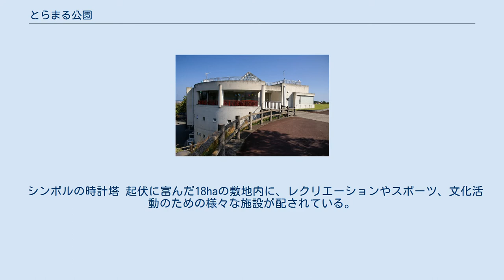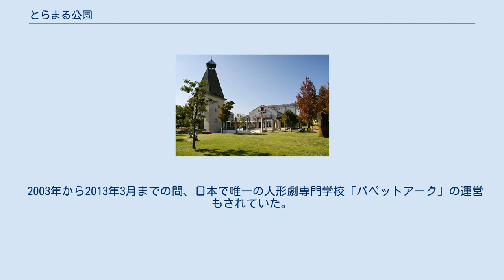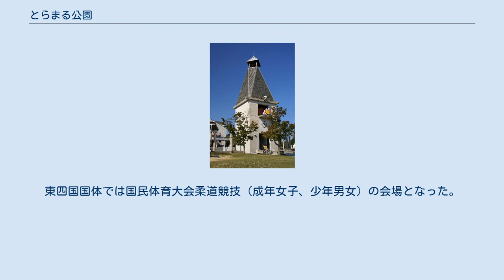とらまる公園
とらまる公園（とらまるこうえん）は、香川県東かがわ市にある総合運動公園。
名称は公園が名峰虎丸山を望む丘陵に展開することから命名された。
公園テーマは、『光と水と緑あふれる健康運動公園』。
園内の「とらまるパペットランド」は日本の人形劇のメッカとして知られる。
 シンボルの時計塔 起伏に富んだ18haの敷地内に、レクリエーションやスポーツ、文化活動のための様々な施設が配されている。
事務所所在地は〒769-2604 香川県東かがわ市西村1155 日本で唯一の人形劇のテーマパーク。
下記の施設で構成される。
 2003年から2013年3月までの間、日本で唯一の人形劇専門学校「パペットアーク」の運営もされていた。
 とらまる図書館は、歴史民俗資料館（引田）と交流プラザ（湊）と構成されている東かがわ市図書館の本館からなっている 。
公園センター内1階に位置し、蔵書は約6万冊。
閲覧室とギャラリーを備えている。
開館時間は午前9時から午後5時で、休館日は毎週月曜日と年末年始。
 2021年現在、とらまる図書館は閉鎖され、JR三本松駅前の「ひとの駅さんぼんまつ」内に大きな図書館が新設されている。
 とらまる公園内にある体育館は、1993年の東四国国体の開催に合わせて香川県の事業により建設され1991年8月に完成した。
完成当時の名称は「香川県立大川体育館」。
東四国国体では国民体育大会柔道競技（成年女子、少年男女）の会場となった。
 2012年4月1日、香川県より東かがわ市に移管されたことに伴い「とらまる公園体育館」に名称を変更し、2012年7月1日より日本手袋工業組合が命名権を取得し「とらまるてぶくろ体育館」に変更した。
2018年2月、初のプロスポーツ公式戦としてBリーグ香川ファイブアローズ主催試合が開催された。
 高松エクスプレス・高徳エクスプレス 大内バスストップ　徒歩1分